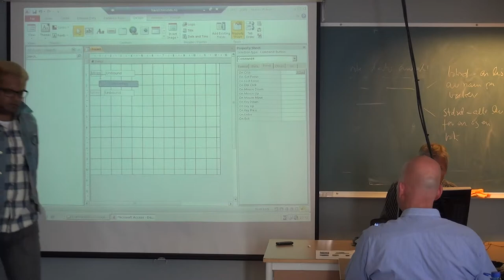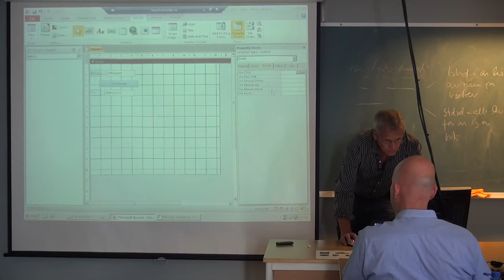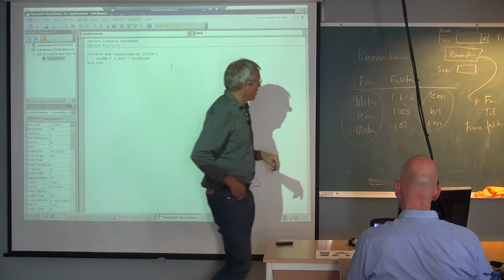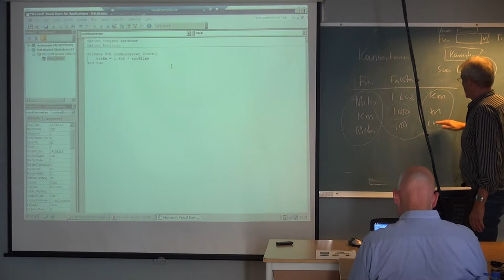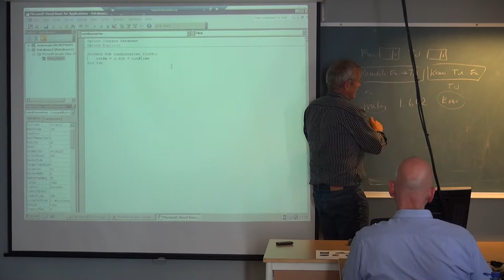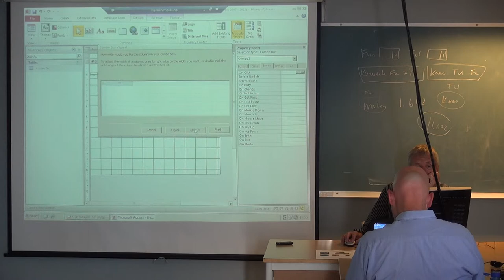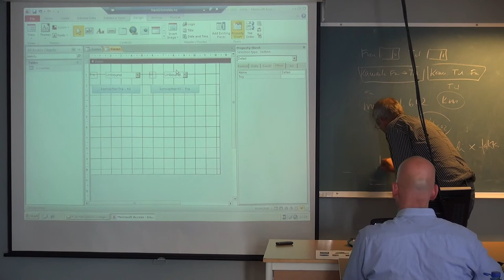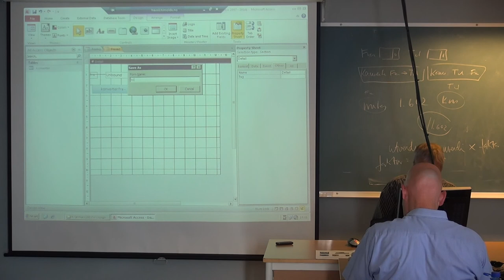111 Forelesning IBE151, (9. sept. 2013)